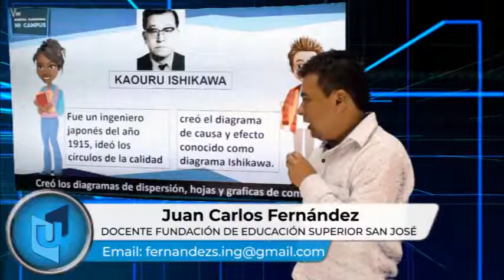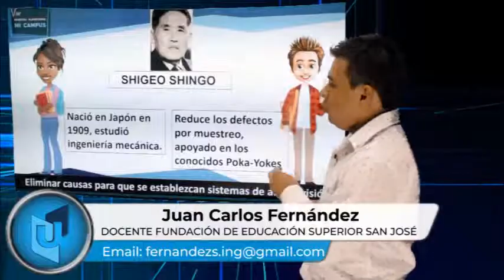JUAN CARLOS FERNÁNDEZ MATERIA GESTIÓN DE CALIDAD TEMA MAESTROS DE LA CALIDAD 2